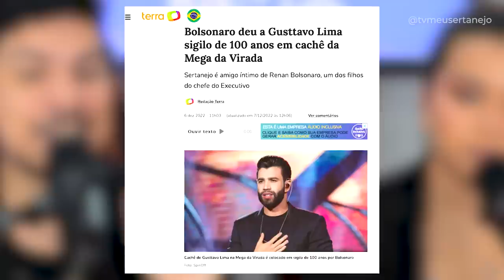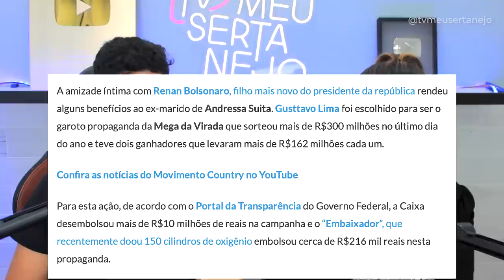GUSTTAVO LIMA sigilo 100 ANOS com BOLSONARO? MARRONE responde BRUNO, JORGE E MATEUS com CRIS ARAUJO!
GUSTTAVO LIMA sigilo 100 ANOS e BOLSONARO, MARRONE responde BRUNO, JORGE E MATEUS com CRIS ARAUJO | Absurdos da Semana